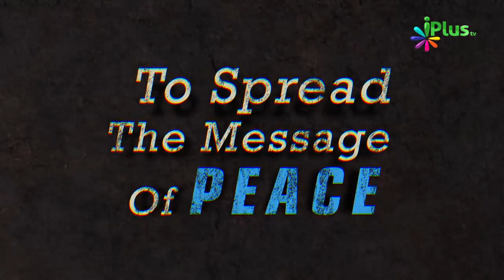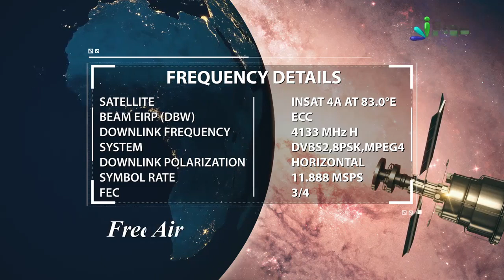Sahaba ra Ko Bura Na Kaho - Reply to Gustakh e Sahaba By Shaikh Abdul Gaffar | iPlus TV